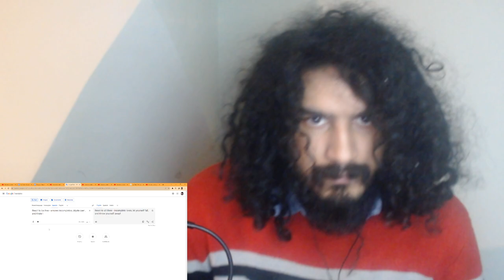CHILEAN ROMANTIC ROCK! Primera reacción a Los Tres - Amores Incompletos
My first time reaction to the Chilean band, Los Tres. Los Tres also known as The Tr3s or The 3, is a Chilean rock band. The band was formed in 1987 in Concepción by Álvaro Henríquez, Roberto Lindl, Francisco Molina and later Ángel Parra Jr. joined. They are one of the most influential rock en español bands.